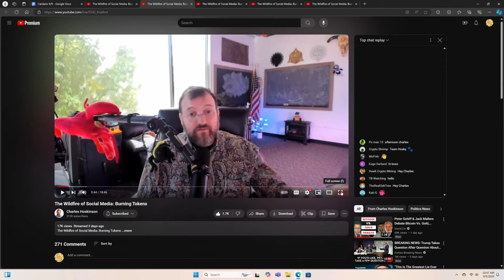Cardano's Charles Hoskinson on ADA Treasury and Future!